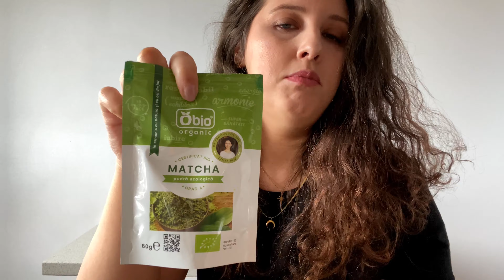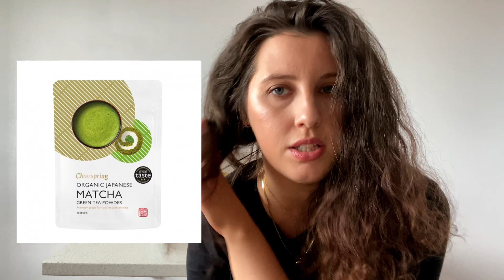Matcha Latte. 🍵 8 beneficii ale bauturii care m-a convins sa renunt la cafea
Probabil te intrebi ce este „matcha”. E simplu, este o pudra obtinuta din macinarea frunzelor de ceai verde. Am descoperit atât de multe beneficii nutritionale ale acestei pudre incat nu am putut sa nu iti  povestesc si tie intr-un vlog. Eu am inlocuit cafeaua cu matcha latte pentru ca imi ofera energie, dar nu ma agita, dimpotriva, imi da o stare generala de bine. In plus, este superalimentul cu cei mai multi antioxidanți.
Te invit sa vizionezi acest vlog pentru mai multe informatii. 🍵